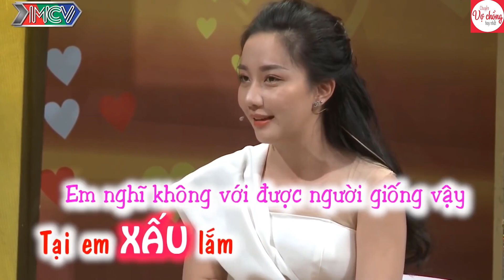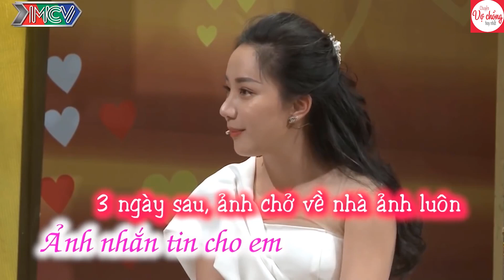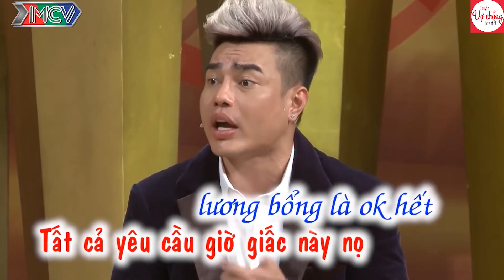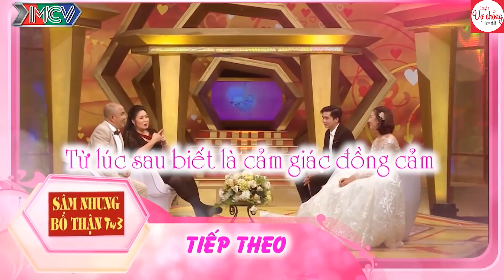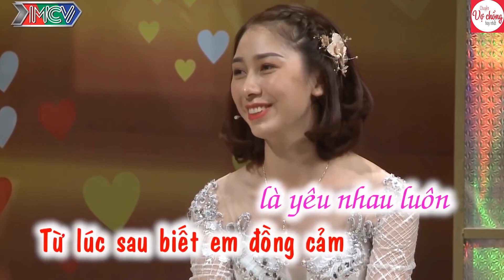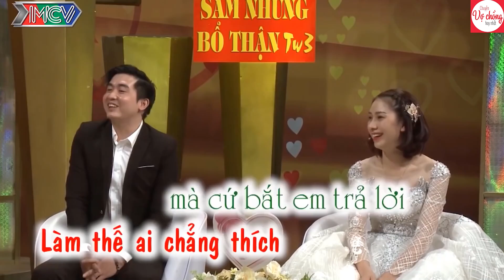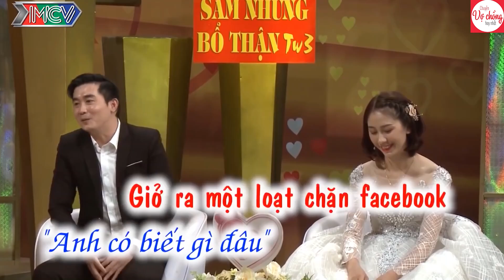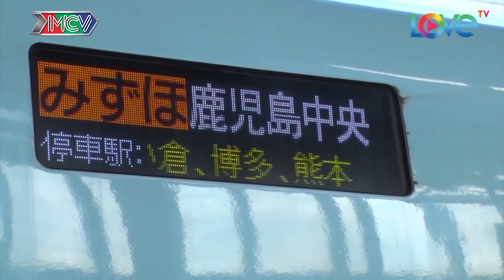Chuyện Tình Vừa Hài Vừa Thương Của Vợ Chồng "NGÂN QUỲNH-NGUYỄN CHUNG" Khiến Quốc Thuận Há Mồm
Chuyện Tình Vừa Hài Vừa Thương Của Vợ Chồng "NGÂN QUỲNH-NGUYỄN CHUNG" Khiến Quốc Thuận Há Mồm - Vợ Chồng Son Mới Nhất
Hastag
📺 GIỚI THIỆU CHƯƠNG TRÌNH:

► Playlist đặc sắc:
💡 CÚ PHÁP TÌM NHANH:
Chuyenvochonghaynhat, chuyện vợ chồng, chuyenvochong, chuyện vợ chồng hay nhất, vo chong son moi nhat,  vợ chồng son mới nhất